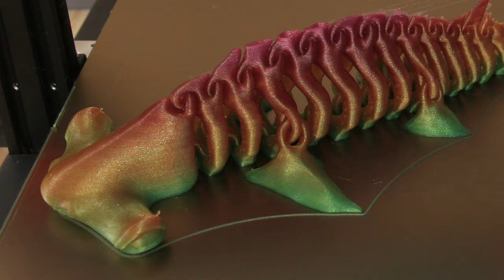Hammerhead Shark Bones#3dprinting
Hammerhead Shark Bones
By LITTLETUP
CR10S Pro V2
Rainbow PLA
12hr 08mins
6% Infill / 1mm Retraction
200C / 60C
80g
60mm/s